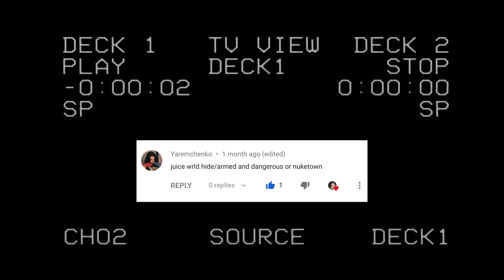Armed And Dangerous by Juice WRLD but it's lofi hip hop radio - beats to relax/study to.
Been with the song since the music video takedown.